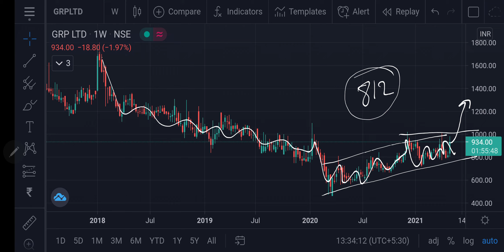GRP Ltd NSE Technical Analysis 07052021 | Trading Strategy | Short Video NSE Spot Market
GRP Ltd NSE Technical Analysis 07052021 | Trading Strategy | Short Video on NSE Spot Market